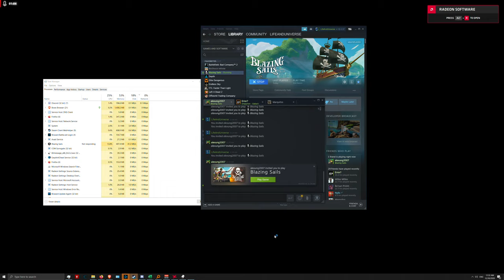Blazing Sails 4k60 2020.12.30-11.31_01